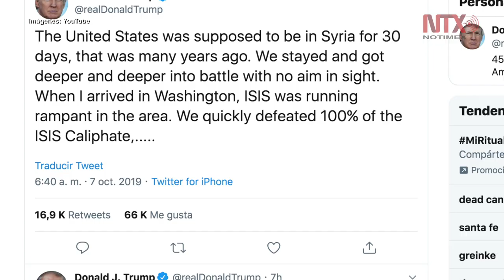Tropas estadounidenses se retiran de Siria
Las tropas estadounidenses comenzaron hoy a retirarse del noreste sirio para permitir la ofensiva militar turca que busca crear una "zona segura".